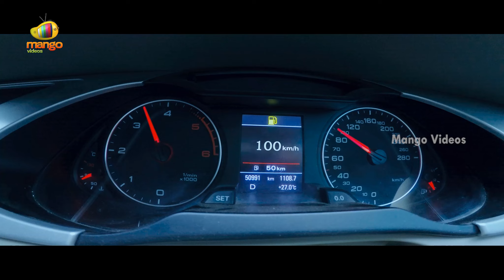Vadaladu Latest Telugu Full Movie 4K | Siddharth | Catherine Tresa | Latest Telugu Movies | Part 4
Vadaladu Latest Telugu Full Movie 4K on Mango Videos. Vadaladu latest Telugu movie ft. Siddharth and Catherine Tresa. Directed by Sai Sekhar. Music Composed by Thaman S. Produced by Parijatha Movie Creations and Trident Arts.

Happy Watching!